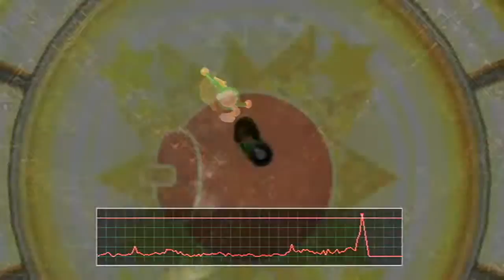Wii Party E3 video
I promise, you won't look silly playing this game. really.